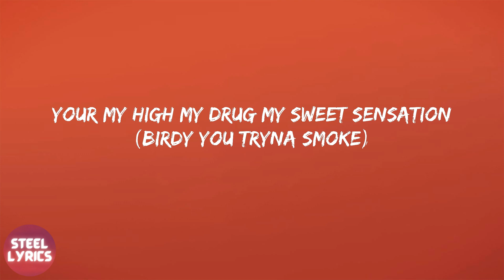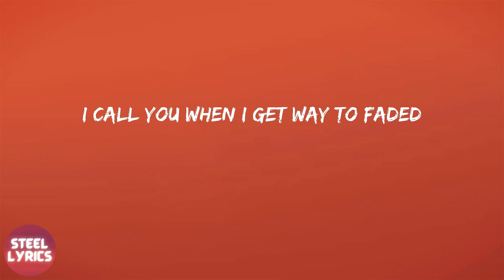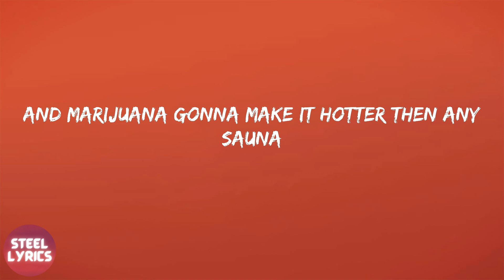bird bennett - sweet sensation (lyrics)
Lyrics sweet sensation - bird bennett:
Haven’t smoked all day
I’m tryna roll up
Your my high my drug my sweet sensation (birdy you tryna smoke)
It's amazing
I call you when I get way to faded (lets get faded)
I'm faded
I heard you kinda like to dance
Where'd you hear that from
Your girl up on that wall
My bitch
She told me about your plans
And what the fuck she say
Were dancing all night long
So take me by the hand
But boy you can’t dance
I promise you won’t fall
You got it like that
No need to tell your mans
He gone whoop your ass
Can i tell you something?
You’ve been running running running running
running running running running thru my mind
Thru my mind
We’ve been blowing blowing blowing blowing
blowing blowing blowing blowing blowing blowing clouds
Blowing clouds
Your my high my drug my sweet sensation
It's amazing
I call you when I get way to faded
I'm faded
Well Shit
Spark up the spliff and take another hit
Roll loud smoke cloud with my kin
hoe out smoke out for one kiss
nine fucks six or I’m your bitch ya
your my bitch
I get a little lonely in the winter time
Need a little honey that can match my time
Make me turn around and say
oh la la is you mama my new zaza
or is you my new ganja
i want all of your new guava
and Marijuana gonna make it hotter then any sauna
from california to west Bahamas down Tijuana
roll all my flower til all devours
my drugs my sweet sensation
its amazing (amazing)
i call you
girl im faded